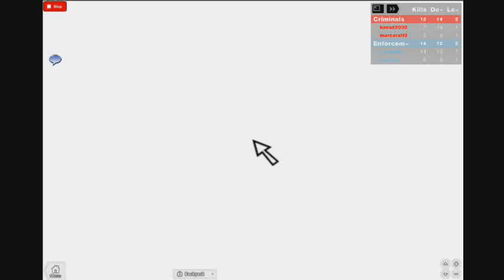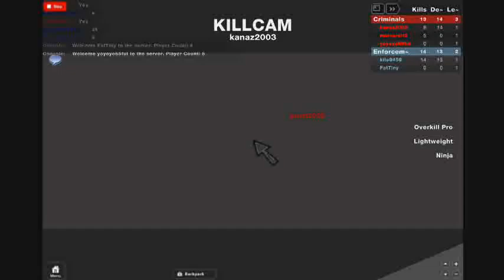ROBLOX authority gameplay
i was in a game with a cool guy named kanaz2003